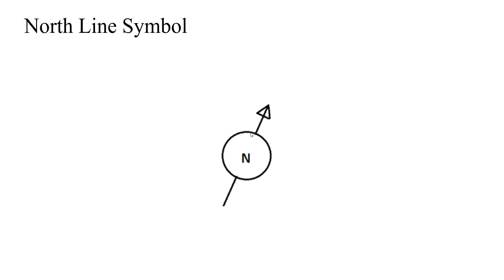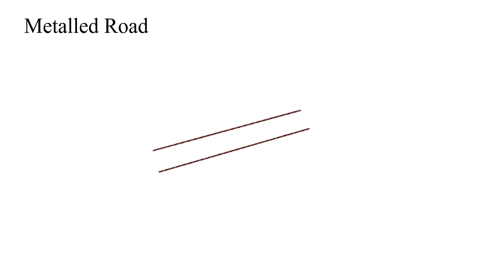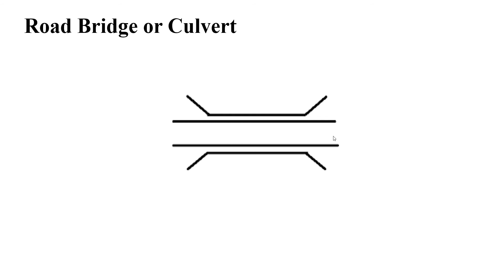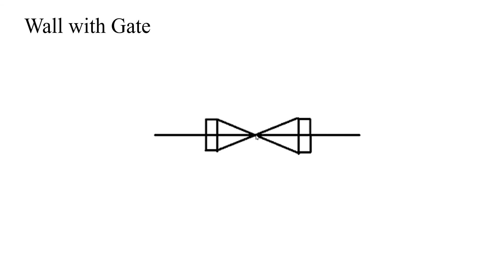FMB skech in tamil-symbols in fmb -civil tamil technical